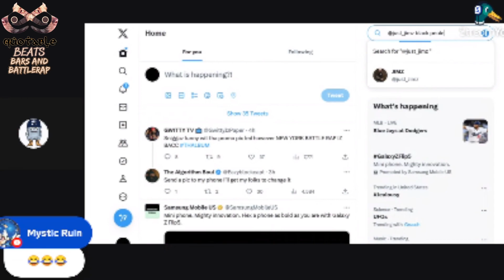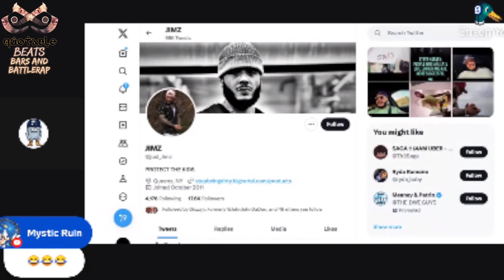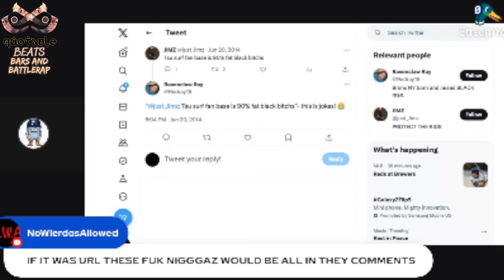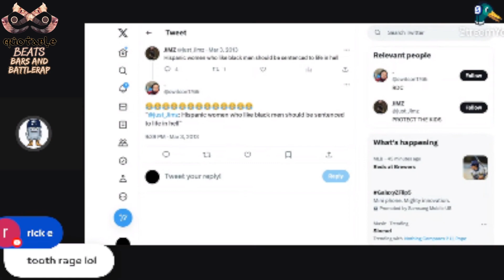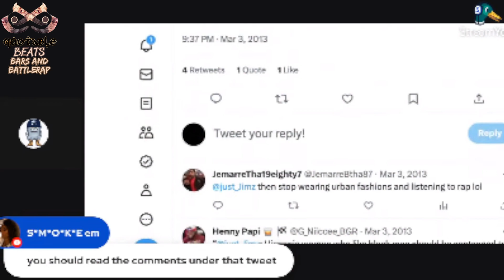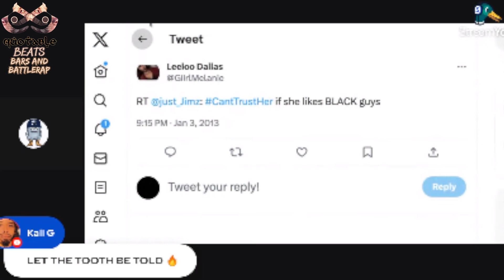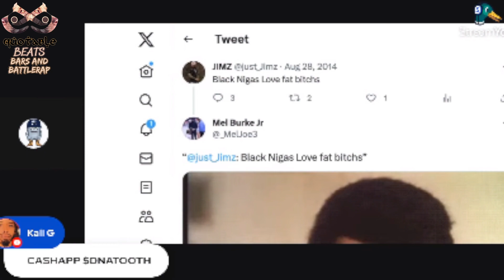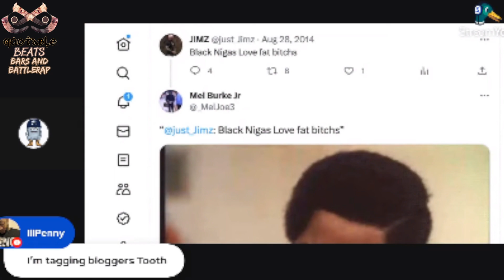JIMZ DELETES TWEET LIVE! DNA TOOTH GOING IN! MORE TWEETS! TSU SURF FANS 80 PERCENT FAT BLACK B'S!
JIMZ DELETES TWEET LIVE! DNA TOOTH GOING IN! MORE TWEETS! TSU SURF FANS 80 PERCENT FAT BLACK B'S! JUST JOKING OR A RACIST BUOL?